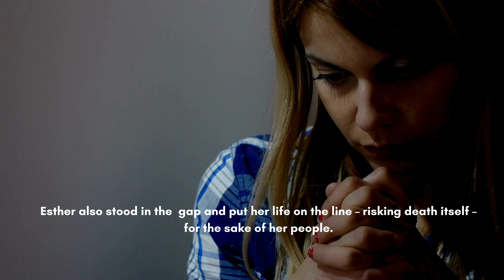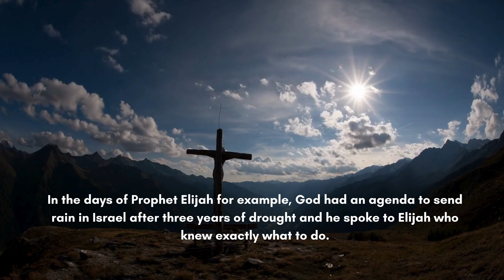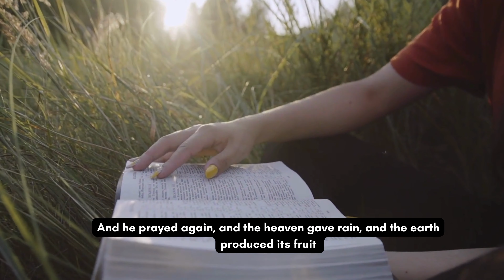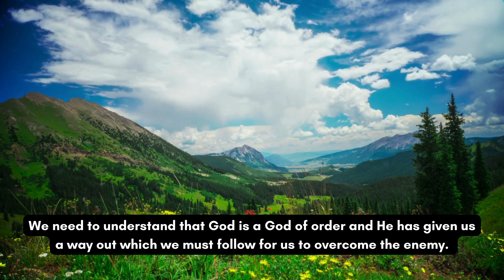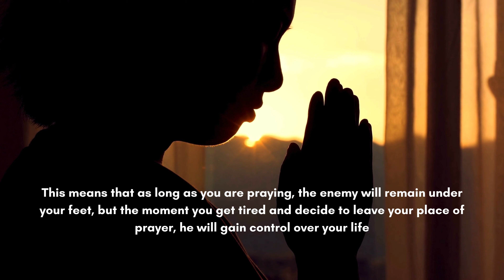Dominion Through Prayer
As long as you are praying, the enemy will remain under your feet, but the moment you get tired and decide to leave your place of prayer, he will gain control over your life.